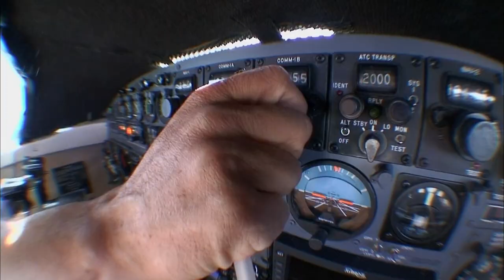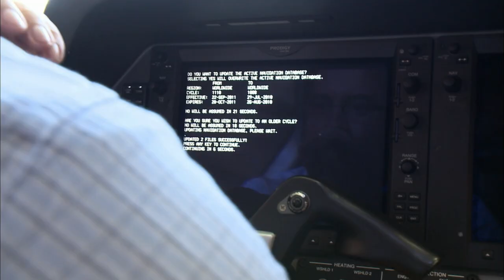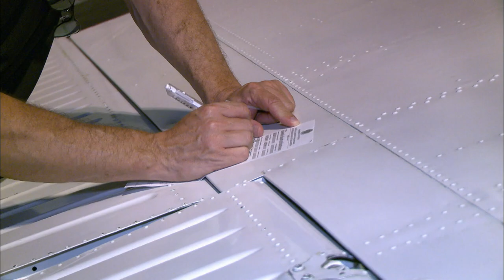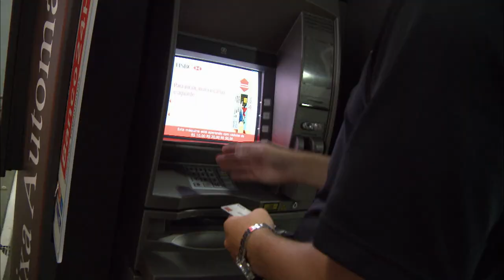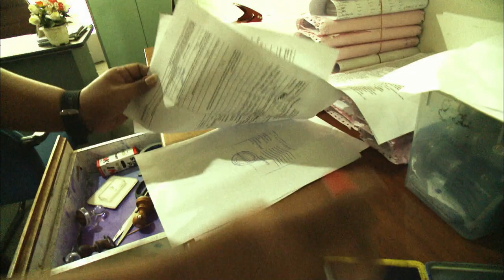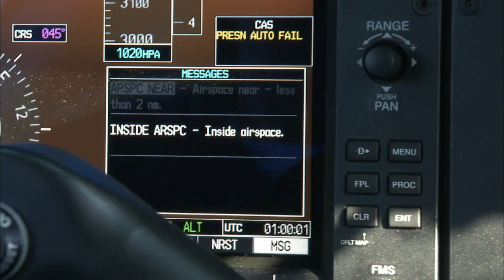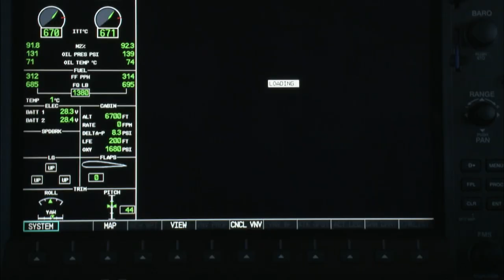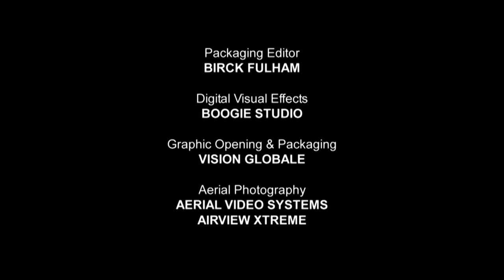Dangerous Flights | Episode 5: Dark Skies | FD Real Show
Cory's business is taking off. The demand for small plane deliveries is mounting, and so is the pressure for his team of cowboy pilots. Take an 11,000-mile island-hopping journey from Australia to the U.S. aboard the Phenom 100, a high-tech executive jet. It's the first time Kerry has flown one, and he needs to learn quickly. This mission will take him to the edge of North Korean airspace and into a blinding storm in Russia. Meanwhile in Grenada, Cory and Randy have visibility issues of their own, battling through black skies to find a safe place to land.

Dangerous Flights is a fast-paced adventure series about aviation’s last frontier: aircraft delivery. It’s a high-risk business that kills dozens of pilots every year, and in this series we meet the mavericks that have the skill, courage, and are crazy enough to fly on these dangerous flights. Each episode follows aviation brokers, pilots, and engineers as they hustle high-priced private aircraft to buyers all around the world, often flying unheard-of distances over areas where small aircraft are not meant to fly.

From far-aloft adventure, to high-pressure human conflict, to ingenious tech, Dangerous Flights is a series where the mortal risk is always real.